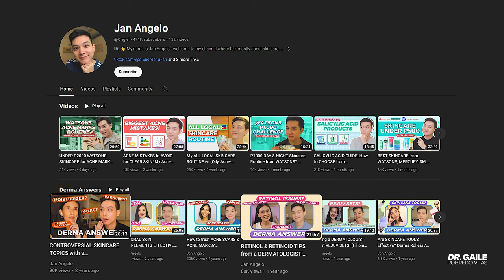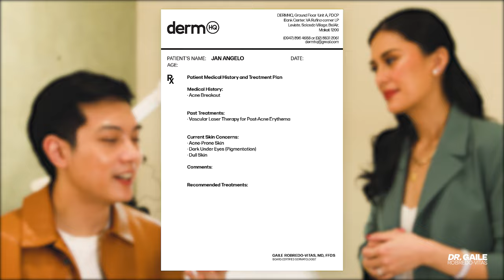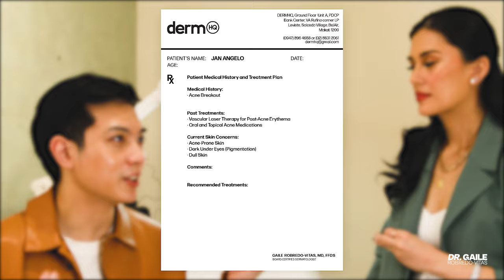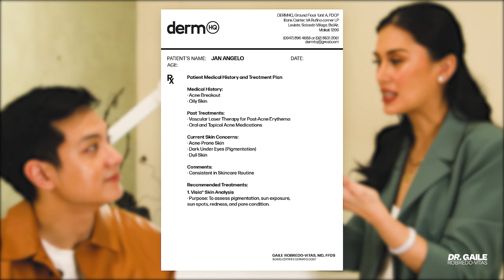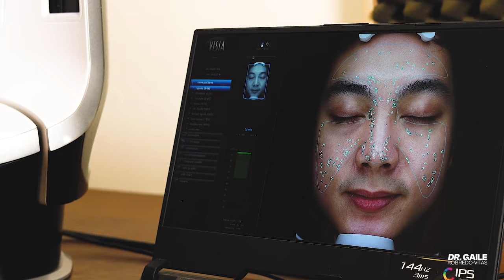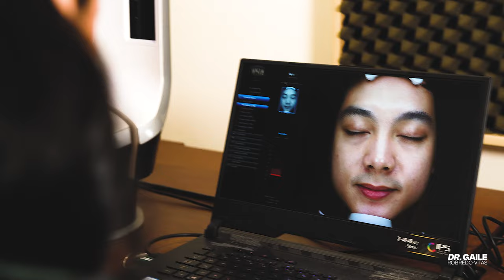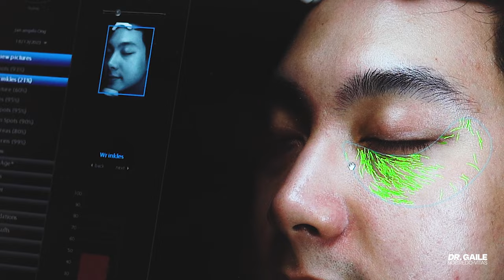Treatment for Acne Prone Skin || BEHIND THE DERM S04E10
Hey everyone! In my latest 'BEHIND THE DERM' episode, I've got something really special for you. I got to spend time with my fellow content creator and friend, Jan Angelo, right here at DERMHQ™. We did an in-depth analysis of Jan's skin concerns and discussed and range of highly effective treatment strategies to address them. You won't want to miss it!

🔍 Check out the highlights:
00:00 Intro
00:37 Jan Angelo
02:40 Consultation
08:22 Treatment Plan
09:48 VISIA™ Skin Analysis
14:23 First Treatment: DERMACLEAR™ Hydradermabrasion
16:12 Second Treatment:  Hollywood Laser Peel®
19:03 Post-Treatment Discussion
19:52 Conclusion
22:50 Outro

Thinking of getting some skincare advice too like Jan? Come see me at DERMHQ™ on the days and times times mentioned below. Or you for simple questions, you may drop me a message on Instagram or Facebook.

Catch me at DERMHQ™:
Wednesday: 12PM - 5PM
Saturday: 2PM - 5PM
Sunday: 12PM - 4PM

I’m excited to have reached this milestone together with you - our community is growing, nearing 100,000 subscribers! I treasure every comment, every story, and every suggestion you share.

Together, let's keep exploring the world of skin health and beauty.